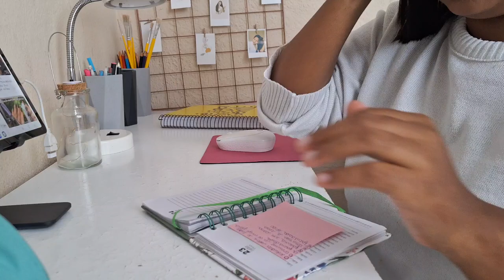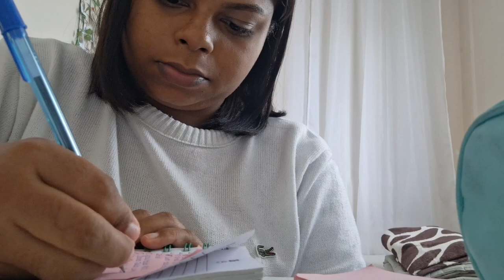vlog : tentando vencer a procrastinacão, colocando tudo em ordem, fazendo lanche para a faculdade ♡